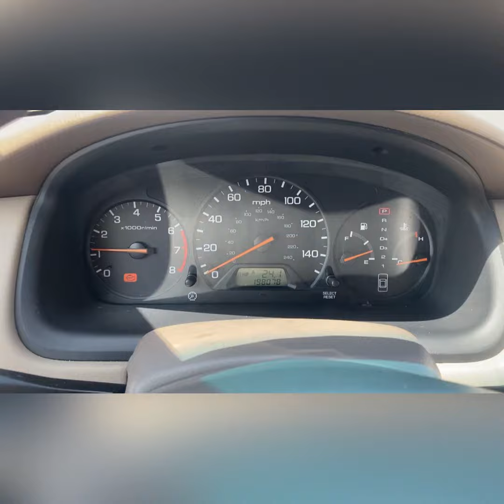1998 Honda Accord For $2,777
FINANCING IS AVAILABLE !! Please apply online (KEEP IN MIND IF YOU DON’T QUALIFY FOR A CAR LOAN you can request a CREDIT CARD or a PERSONAL LOAN to pay for the vehicle you’re looking to purchase in which case you won’t get a lien):
—— FIREFLY CREDIT UNION - (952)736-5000 (CLICK or COPY and PASTE the link below in a new browser window)

BUSINESS HOURS: Mon-Fri 10-7, Sat 8-5
BIG MAN MOTORS (DLR)
21040 Chippendale Ave W, Farmington, MN, 55024
WE BUY, SELL, TRADE. Bring your car over.
BIG DEALS from BIG MAN! check out this 1998 Honda Accord for sale! It has 198,xxx miles and is FWD!